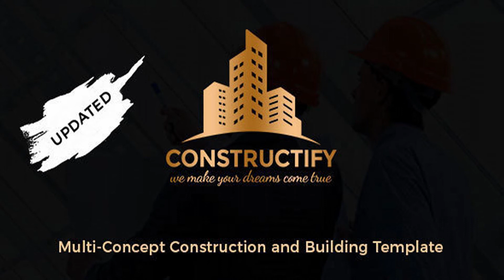Constructify - Construction / Industry / Factory Template | Themeforest Website Templates and Themes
Constructify is built for Building Services, Architecture, Engineering, Cleaning Service and other Construction related services and it is suitable for any kind of small business activity – Maid, Maintenance, Painting and Decorating, Refurbishment, Partitions & Ceilings, Plastering & Rendering, Carpentry & Joinery, Built in – Furniture, Flooring, Plumbing and others. It has purpose oriented design and comes with Opening Hours, Free Consultation , Project, Project Single , Service , Service Single , Blog , Blog Single and other pages Full Features - Fully Responsive HTML5 - CSS3 Animations - SEO optimized - Mobile Navigations - Fully Responsive to all devices - Developer Friendly Coding - Sticky Navigation - Very Well Documented - Free Updates Editing Template In order to edit the file, you need to have Code Writer program installed on your system. Just open files in code writer and edit them. Credits: Images – pexels.com and 500px.com Images are not included. Fonts: “Rubik”, “Open Sans” and “Montserrat” free google fonts Free Font Based Icons by Flaticon.com
 0

download Constructify - Construction / Industry / Factory Template | Themeforest Website Templates and Themes